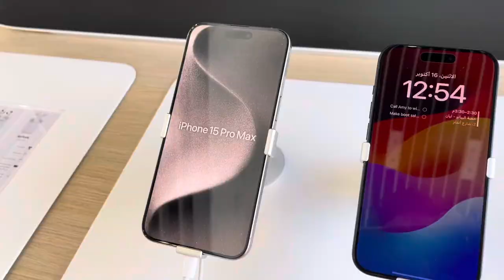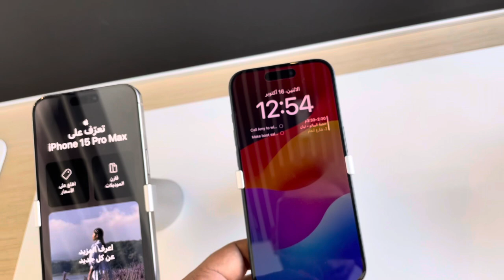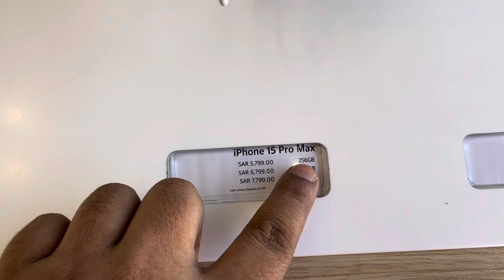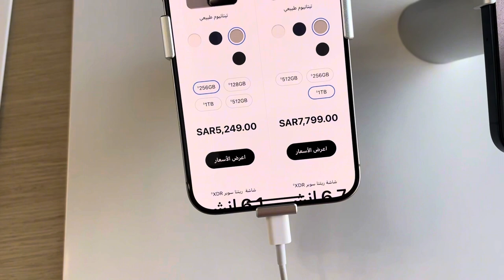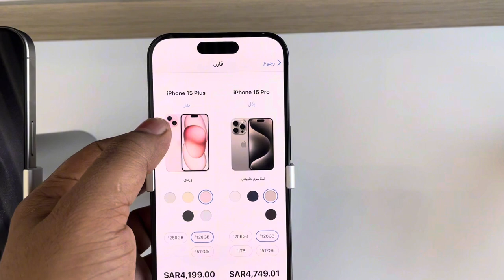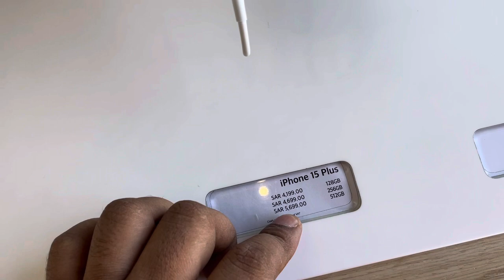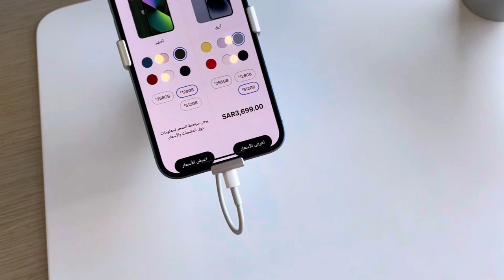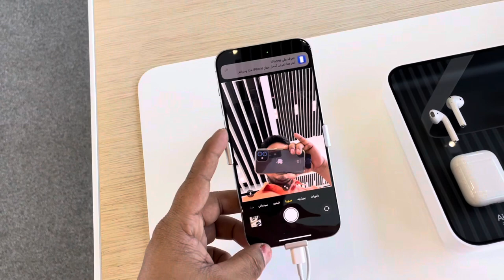Fresh Commission used iPhone price in Saudi | সৌদি আরব থেকে কম দামে পুরনো iphone